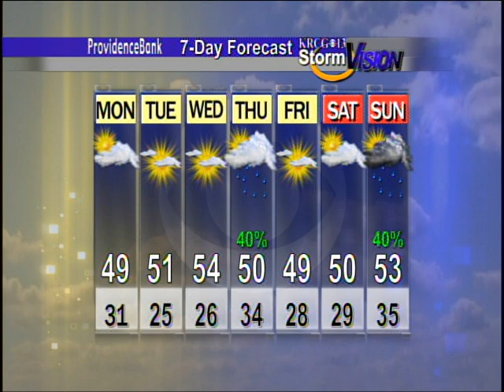Mid-Missouri Weather (02/04): Falling Temperatures Today